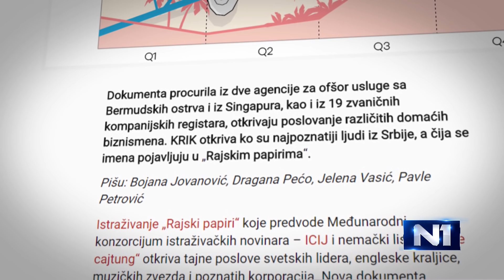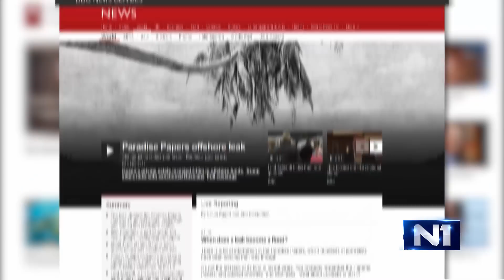Novi Dan / Stevan Dojčinović o Rajskim papirima / 7.11.2017.